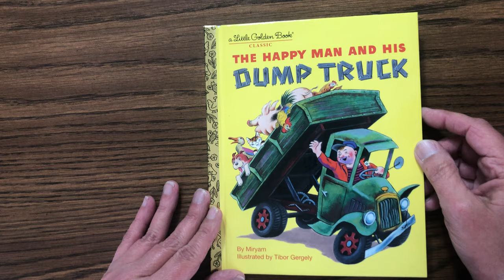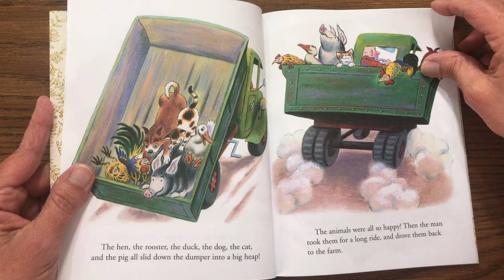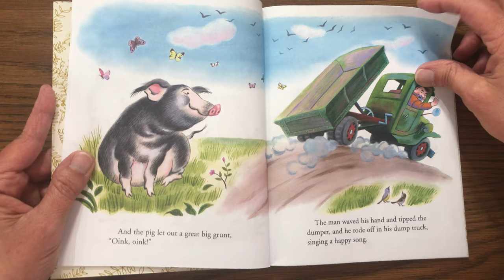The Happy Man and his Dump Truck